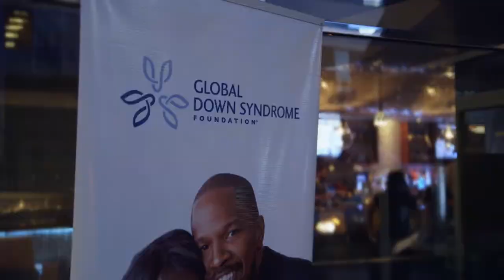Global Down Syndrome Foundation Featured on A&E's Born This Way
Global Down Syndrome Foundation's goal is to significantly improve the lives of people with Down syndrome through Research, Medical Care, Education and Advocacy. We work to educate governments, educational organizations and society in order to affect legislative and social changes so that every person with Down syndrome has an equitable chance at a satisfying life.